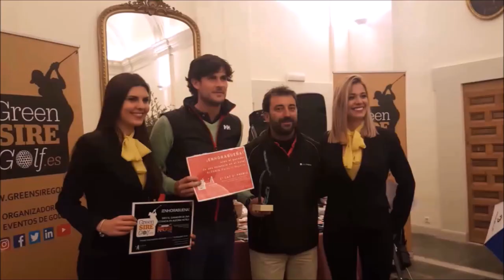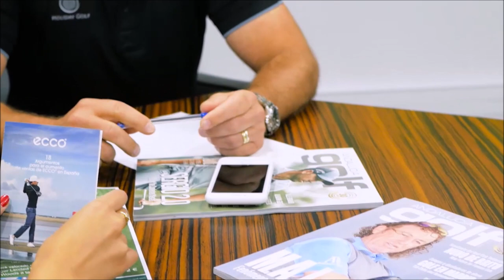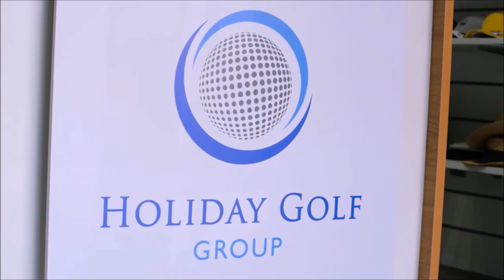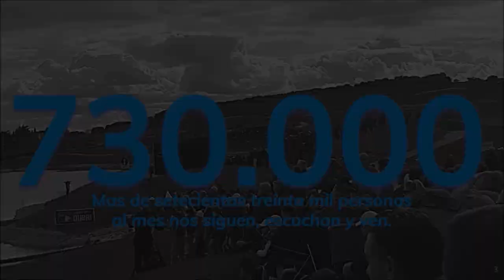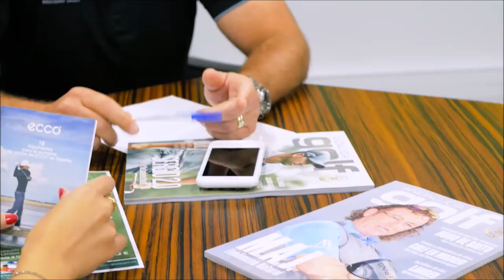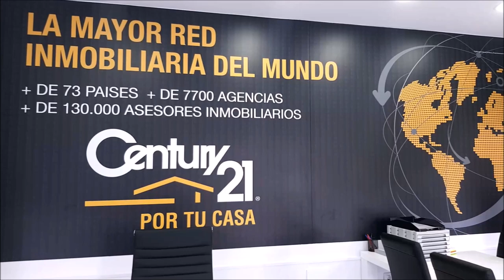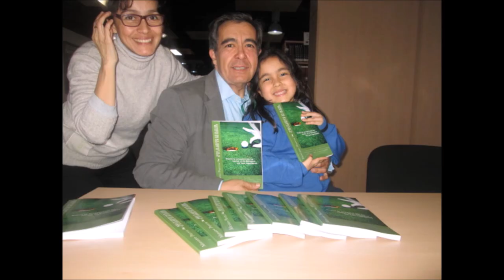179 SPORTS AND GOLF JOSE MIGUEL FERNANDEZ GOLF POZOBLANCO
Programa SPORTS & GOLF 179  JOSE MIGUEL FERNADEZ GOLF PROFESIONAL POZOBLANCO  junto a Mariano Puerta Director de COaching Golf Radio y TV . Un programa de  @CoachPuerta
550.000 personas, al mes, interesadas en el golf, el turismo, la gastronomía, deportes….
3 programas semanales, más de 500 en 3 años.